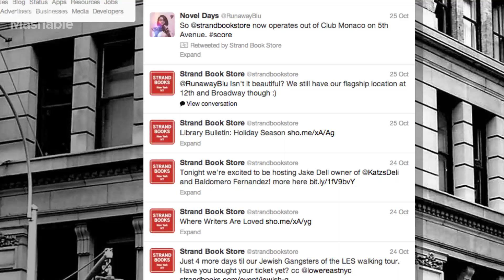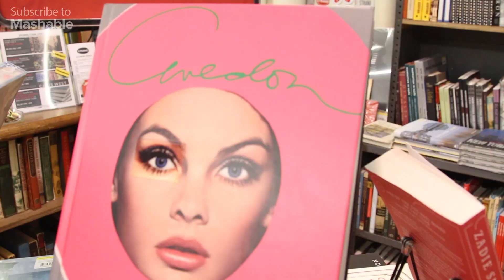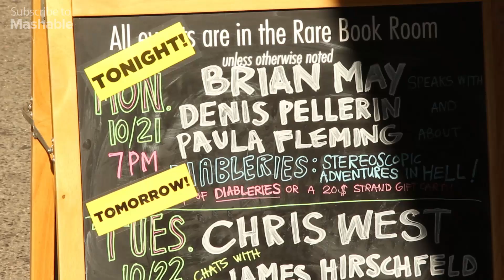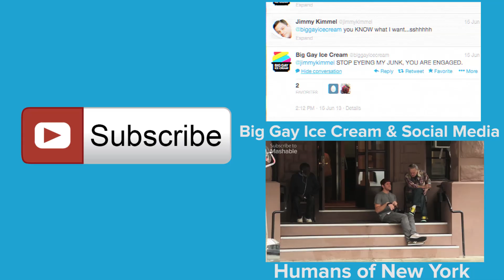Tweeting Novels: Strand Bookstore Gets Social // Social Small Biz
Strand Bookstore is a legend in New York City, but how does an 86-year-old institution find its voice on Twitter? Strand's marketing manager Lilly Wyden talks tweeting with James Franco, how Kate Spade can sell books, and why sales aren't the bottom line.

Mashable is the leading independent news site for all things tech, social media, and internet culture.